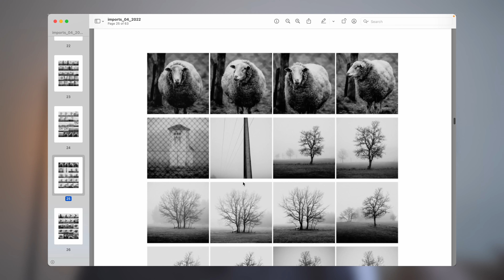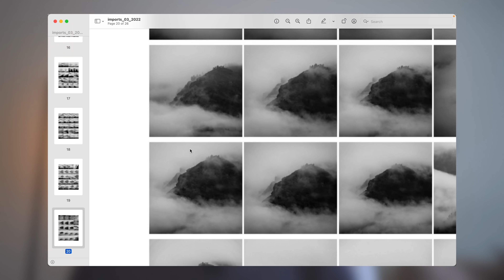How to develop a daily photography habit (and why)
I believe that taking pictures every day is one of the best ways to improve as a photographer.